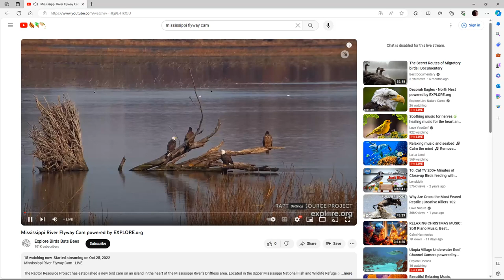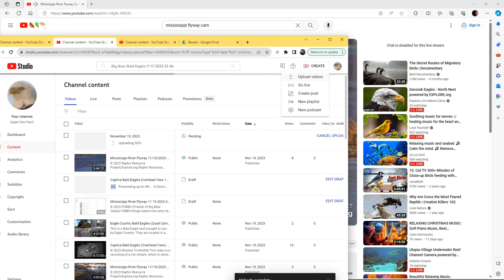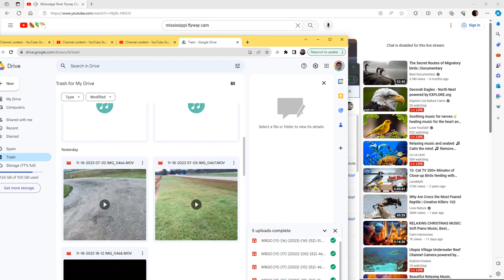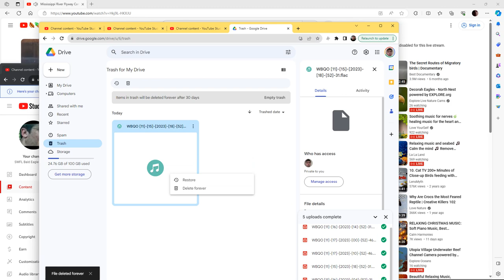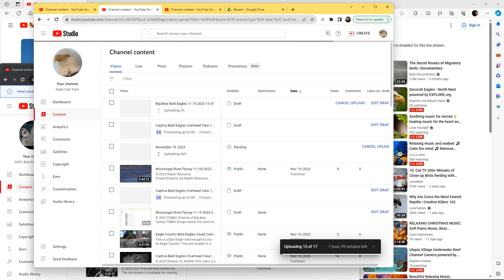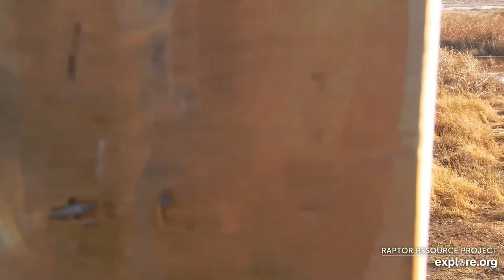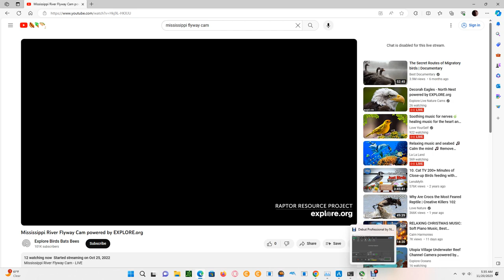Mississippi River Flyway 11/20/2023 00:08